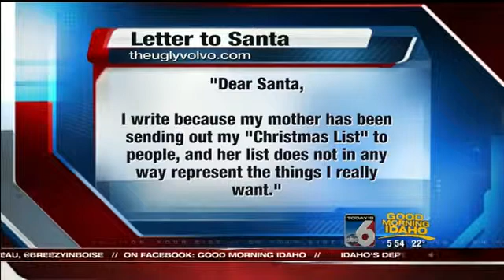Ten-month old's letter to Santa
Parents, you're getting it wrong! Find out what those youngsters REALLY want from Santa this year.